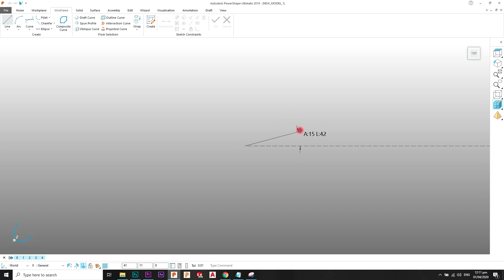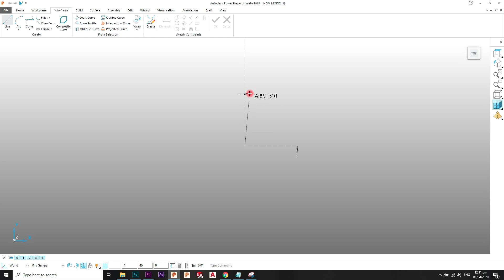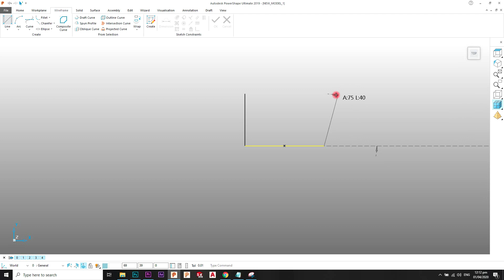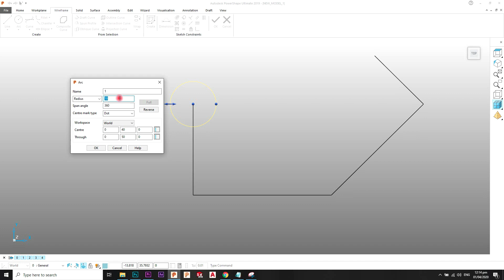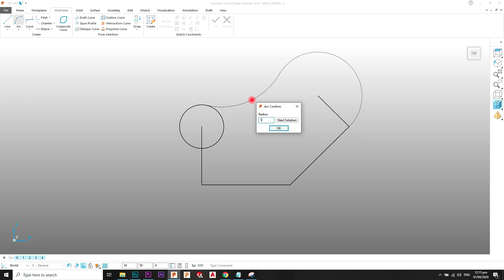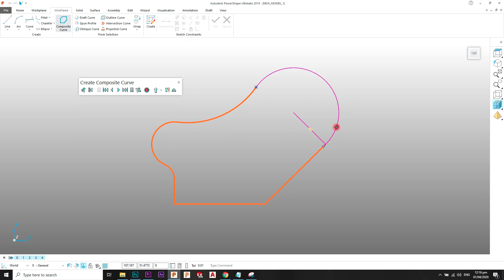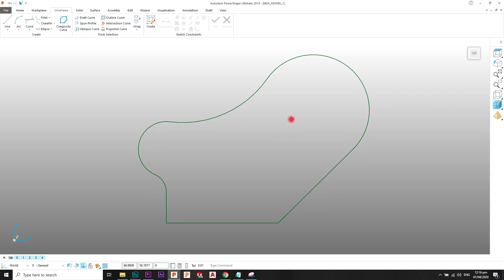PowerShape 2019 Tutorial # 02 - Creating Wireframe - Urdu/Hindi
00:00 - intro
00:16 - Placing Lines  2D wireframe in Powershape
02:47 - Editing Line in Powershape
03:16 - Placing Circle in Powershape
03:55 - Placing Swept Arc in Powershape
04:13 - Fitted Arc in Powershape
04:52 - Fillet in powershape
05:25 - Composite Curve in Powershape

1-How to Create single lines
2-How to create continues lines
3-How to create full circle
4-How to create 3 point arc
5-How to create span arc
6-How to create Composite curve